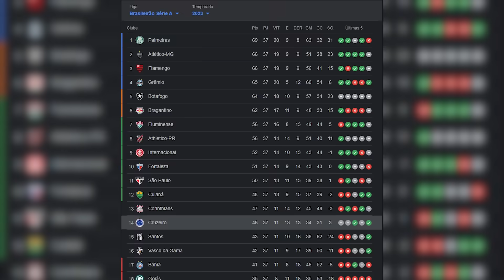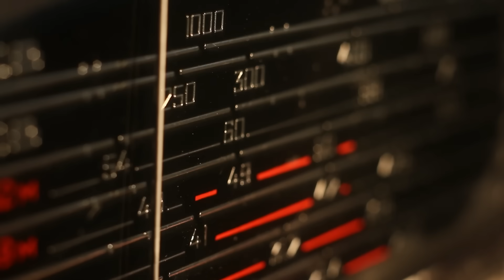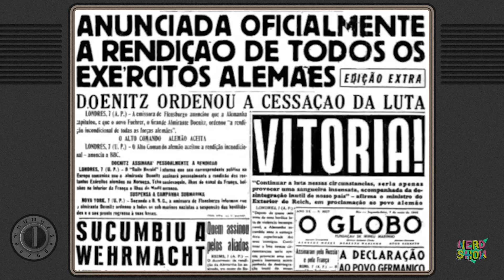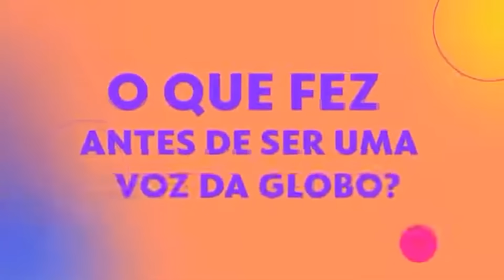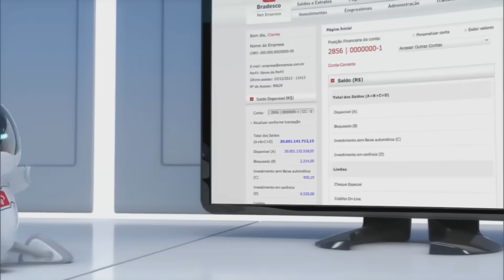ATENÇÃO: A globo está mudando isso debaixo do seu nariz!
A Globo está fazendo um monte de coisa na sua cara e você não está percebendo! No vídeo de hoje eu venho te mostrar tudo o que eles tentam esconder!